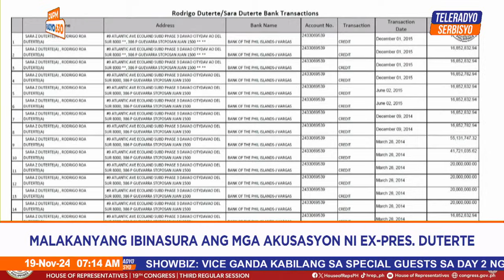Palace disputes Duterte’s claim Trillanes ‘attack dog’ of Marcos admin | (19 November 2024)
Umalma ang Malakanyang sa akusasyon ni dating pangulong Rodrigo Duterte na ginagamit bilang ‘attack dog’ si dating senador Antonio Trillanes ng administrasyong Marcos.